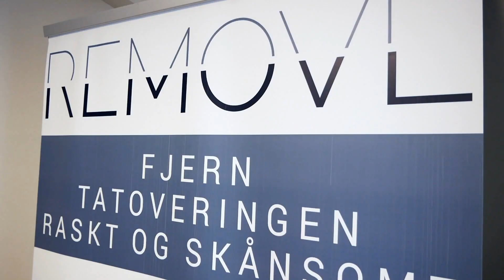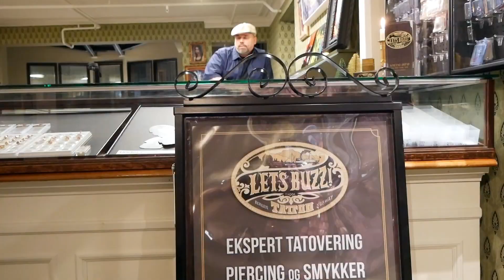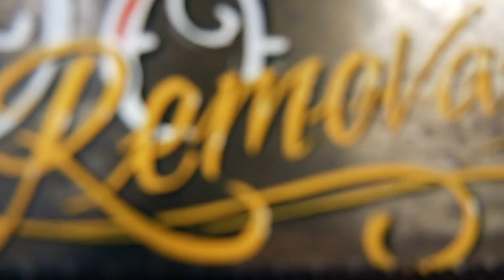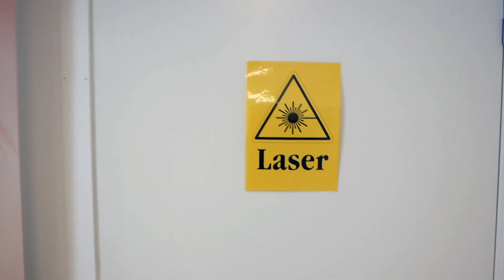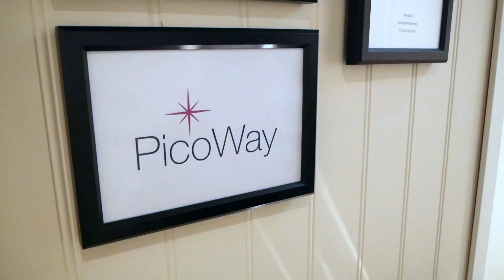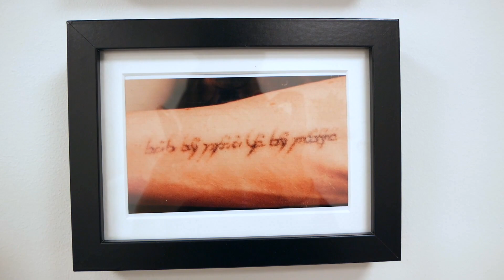#139 SAMARBEID: Kroppen som lerret!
Bli med til Lets Buzz i Bergen, hvor kunstner Tomas Brudvik lager en tatovering og til Remove, hvor vi får fjernet en tatovering (sponset samarbeid).

Kidz - don’t try this at home :-)